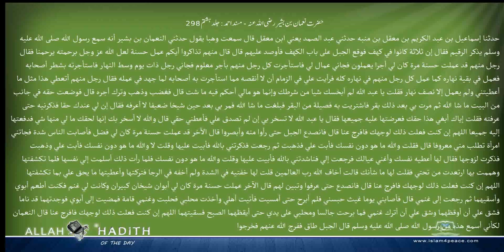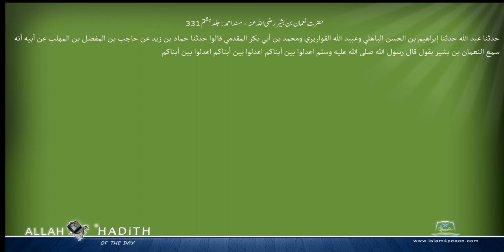حضرت نعمان بن بشیر رضی اللہ عنہ مسند احمد Musnad Ahmad Islam4Peace com